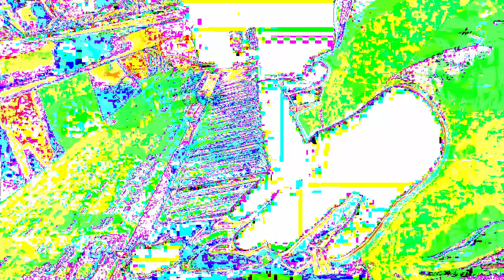Live performance video filming with effects in real time on supernova II using Max 8 sometimes.